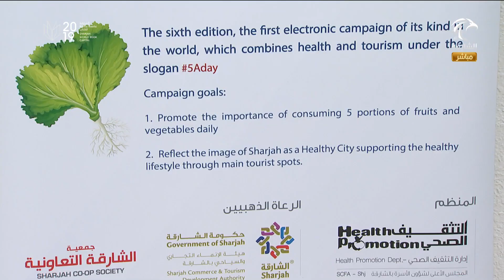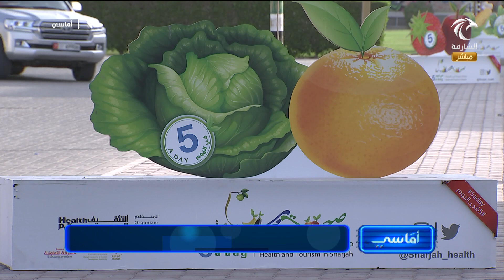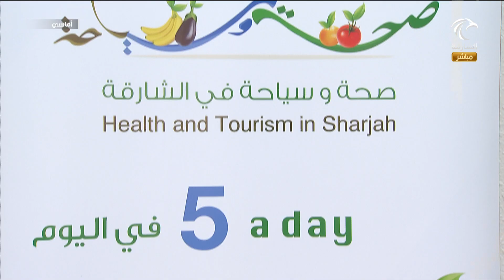برنامج أماسي : ختام حملة صحة وسياحة 2019